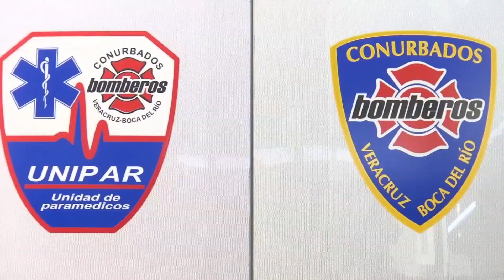En aumento traslados de pacientes covid en Veracruz-Boca del Río; la mayoría menores de 40 años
Veracruz, Ver.- Hasta un 70 por ciento han aumentado los traslados de pacientes covid en la zona conurbada Veracruz-Boca del río, reconoció César Herrera, coordinador de Servicios Médicos de los Bomberos Conurbados.

Mencionó que se ha registrado un cambio demográfico, ahora las atenciones y casos graves corresponden a los adultos jóvenes.

Consideró que las medidas sanitarias para prevenir el contagio de coronavirus se han ido relajando, lo que ha ocasionado un aumento de contagios entre las generaciones más jóvenes, menores de 40 años.

Servicios médicos de los bomberos conurbados está atendiendo al día entre 3 y 5 casos de pacientes con COVID-19.